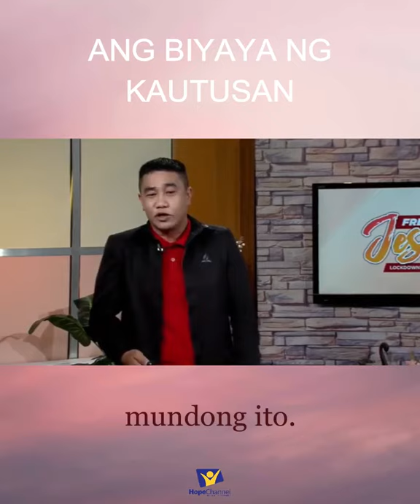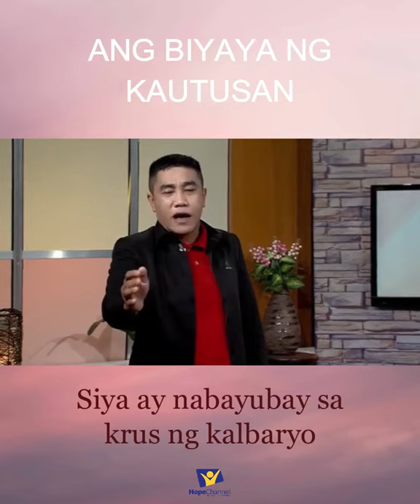Ang Biyaya ng Kautusan by Ptr. Samuel Fernando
CCTO